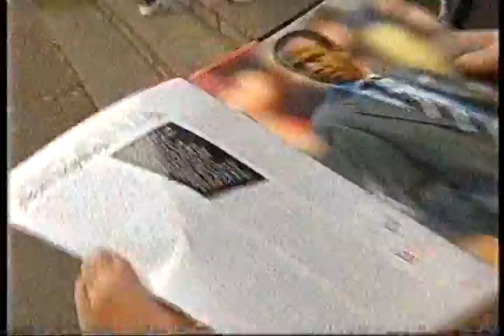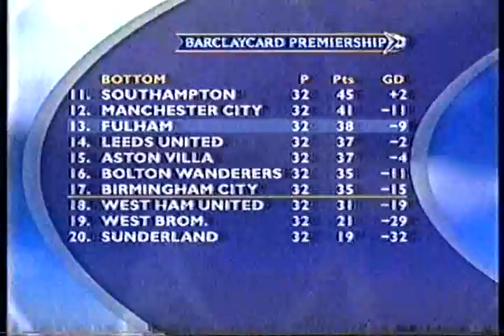The Premiership On Monday Part 1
Review on the weekends action 2003